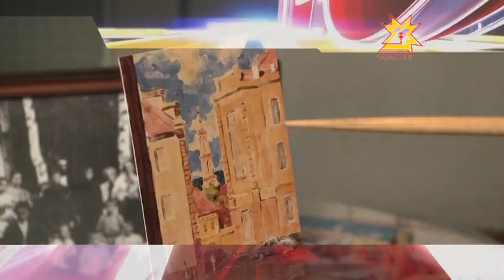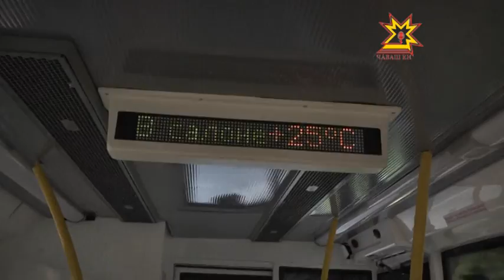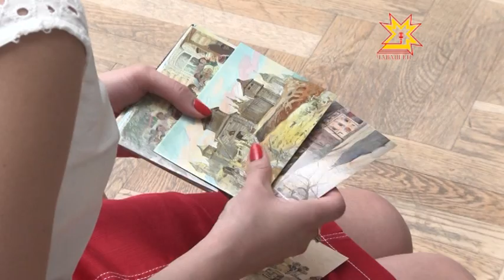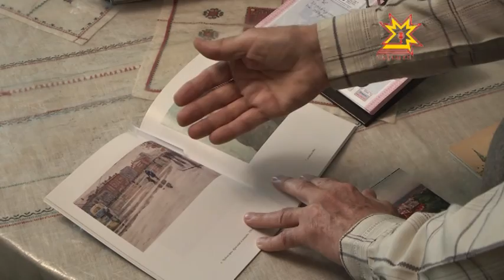Республика 11.07.2014 на чувашском